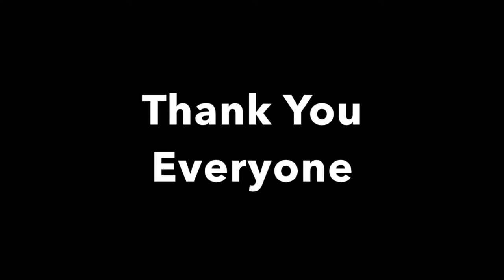The Bass Cast Tournament Trail SML Sept 23,2018 Photos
Photos from the day's event